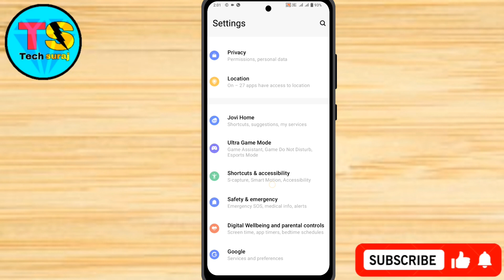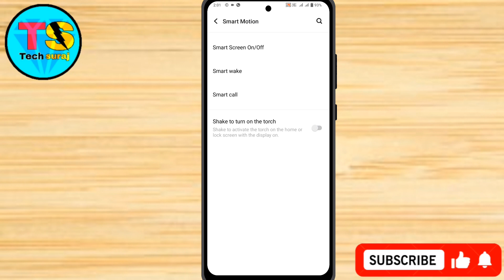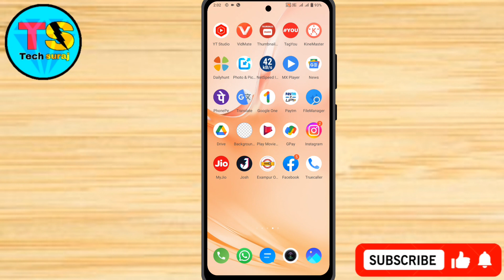Vivo V29 Pro 5g Double Tap Lock Screen Kaise On Kare // How To Double Tap Lock Screen Vivo V29 Pro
Vivo V29 Pro 5g Double Tap Lock Screen Setting Kaise On Kare // How To Double Tap Lock Screen Vivo V29 Pro 5g

vivo v29 pro 5g me double tap kaise on kare,
vivo v29 pro 5g me double tap setting kaise kare,
How to double tap setting on vivo v29 pro 5g,
How to double tap screen lock,
Double tap screen lock on vivo v29 pro 5g,
vivo v29 pro 5g me double tap screen lock kaise kare,
How to double tap screen lock on vivo v29 pro 5g,
vivo v29 pro 5g double tap setting kaise kare,
vivo v29 pro 5g me double tap lock screen,
vivo v29 pro 5g double tap lock screen kaise kare,
vivo v29 pro 5g me double tap lock screen setting kaise kare,
Tech Suraj
vivo v29 pro 5g double tap screen on,
how to use double tap screen on off in vivo v29 pro 5g,
vivo v29 pro 5g main bouble tap screen on,
how to enable double tap screen on in vivo v29 pro 5g,
vivo v29 pro 5g double tap turn on screen,
how to use double tap screen on vivo v29 pro 5g,
vivo v29 pro 5g double tap,
double tap screen on off in vivo v29 pro 5g,
double tap to wake screen,
double tap setting, vivo v29 pro 5g me double tap screen on off kaise kare,
vivo v29 pro 5g Double Tap Screen,
vivo v29 pro 5g double tap activate,
how to double tap to screen on and off In vivo v29 pro 5g,
How to enable double tap to on off in vivo v29 pro 5g,
vivo v29 pro 5g double tap setting,
double tap screen on off vivo v29 pro 5g,